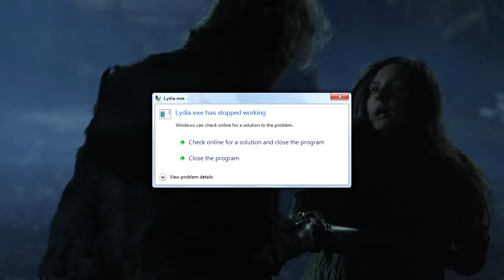All NEW Walker Variants Explained! The Walking Dead Season 11 New Variants Reveal Explained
Finally another new walker has been established in The Walking Dead! We saw these types of zombies in season 1 however The Walking Dead season 11 episode 19 officially confirmed that it is in fact another variant of walker rather than them just being a creative difference in between directors. In this video I breakdown and explain what I think these variant walkers are, why they're different than the other walkers and when & where we can expect to see them. The new walkers are a massive teaser for the return of Rick Grimes in his series and Daryl's new series after The Walking Dead ends!

How do YOU feel about these different types of walkers? Who do YOU think will die in the last episode of The Walking Dead? I'll see you soon.